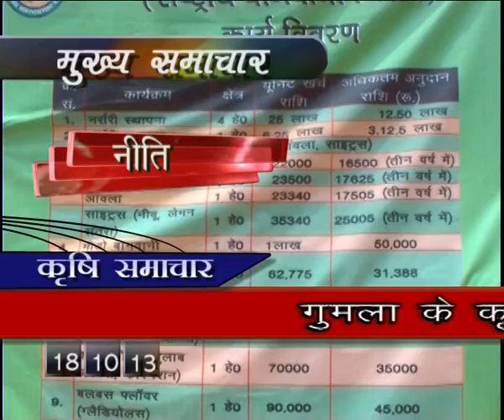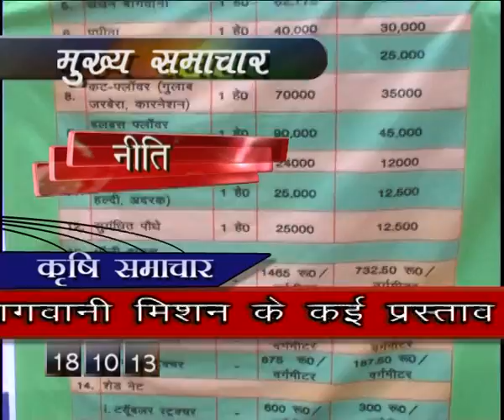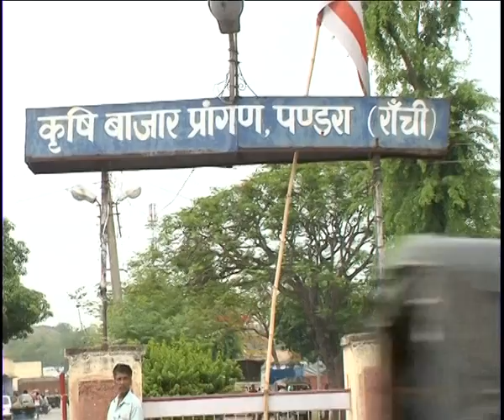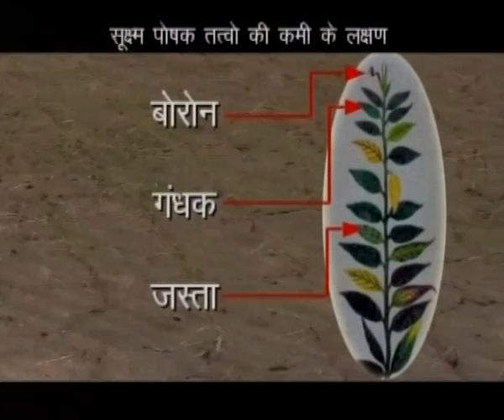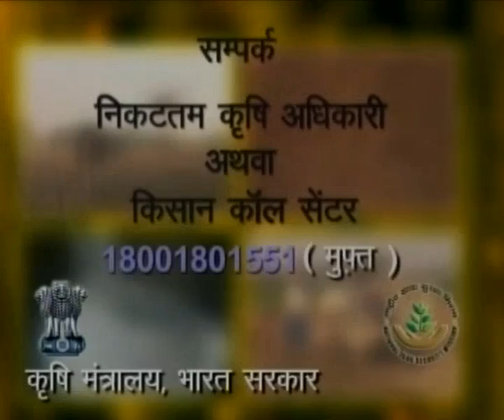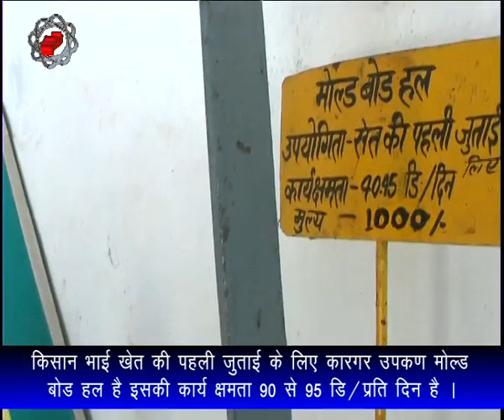KRISHI DARSHAN RANCHI 18th OCTOBER 2013